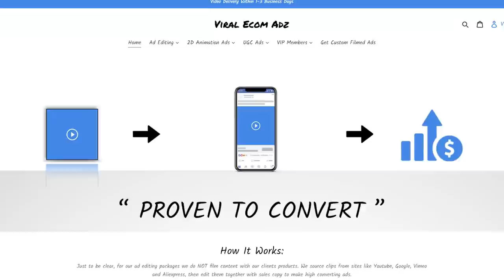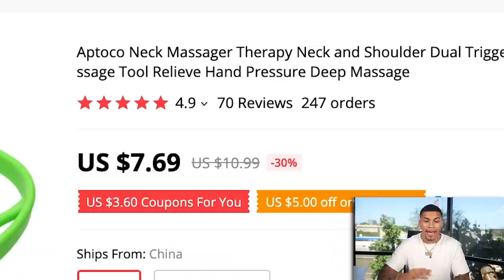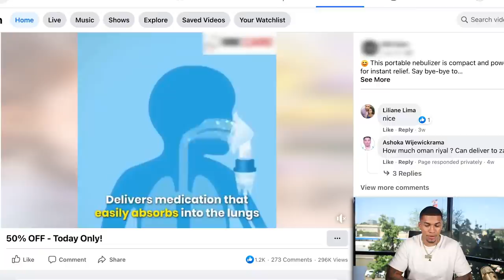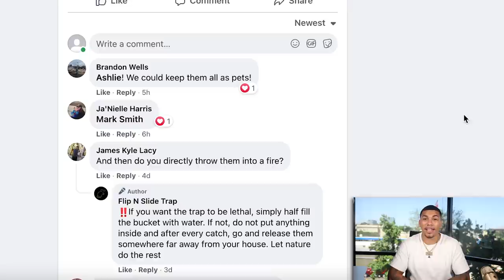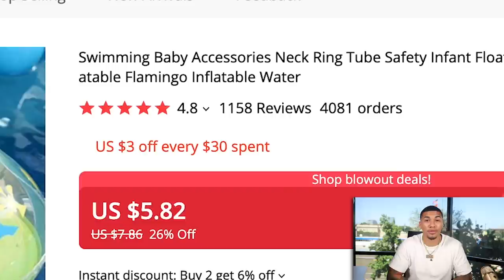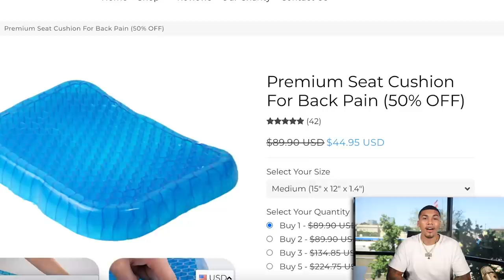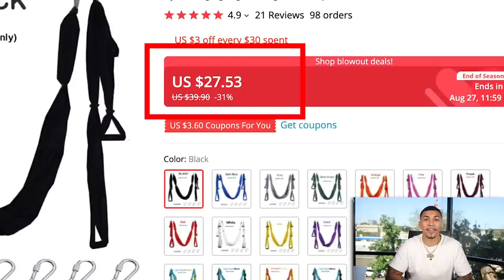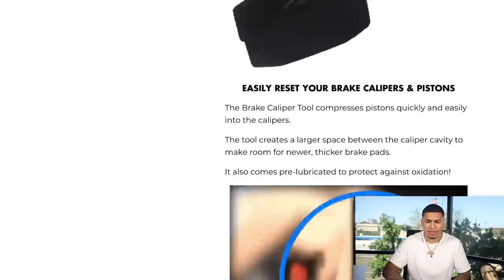☀️ TOP 10 PRODUCTS TO SELL IN SEPTEMBER 2021 | SHOPIFY DROPSHIPPING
In this video I will be giving away 10 of the BEST products to sell in the month of SEPTEMBER 2021! These products are currently trending and going insane in the market currently, so TAKE ACTION NOW! 🚨

⬇️ No worries, I’ll do the work for you guys! Here is what you get for FREE ⬇️

✅ SELLING PRICE
✅ ALIEXPRESS PRICE
✅ PROFIT MARGIN
✅ THE AD COPIES
✅ OTHER STORES SELLING THE PRODUCT
✅ 5 INTERESTS TO TEST

Start your online store for FREE for 14  days no credit card required + first 3 Months $1

MY SERVICES 💻

STUDENT RESULTS/TESTIMONIALS ⭐️